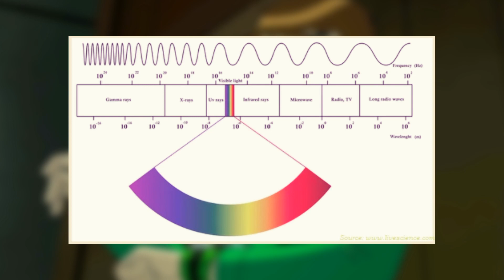බල ඔරලෝසුවෙ රහස් | ben 10 omnitrix secrets | sinhala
in this video,what is the omnitrix secrets in the ben 10 cartoon ?explain in sinhala
ben 10 sinhala cartoon.

Ben Tennyson, a 10-year-old boy, discovers a magical device that can turn him into 10 different alien heroes, each with its own unique abilities. With this newfound power, Ben, Grandpa Max and cousin Gwen help others and stop evildoers - but that doesn't mean he doesn't cause some superpowered kid mischief once and a while.

Top 10 omnitrix aliens
1. Alien x
2. Atomix
3. Graveattack
4. Cromastrom
5. Feedback
6. Upgrade
7. Brainstorm
8. Waybig
9. Clockwork
10. Graymatter

ben 10 sinhala cartoon ultimate alien sinhala sinhala cartoon
බෙන් 10 සිංහල හඩ කැවූ කාටූන් පෙළ
ben 10 sinhala cartoon,ben 10 sinhala,
ultimate alien sinhala